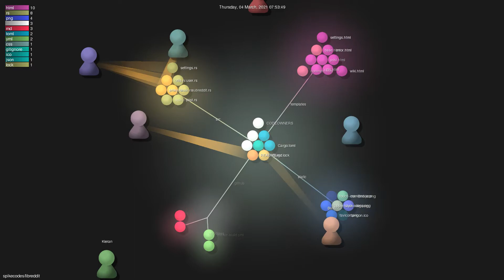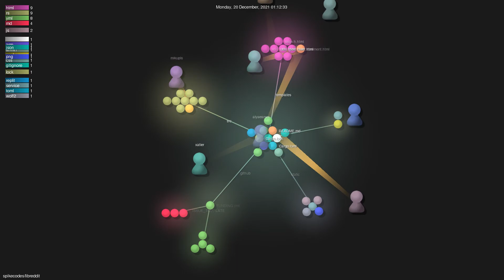spikecodes/libreddit - Gource visualisation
Author: spikecodes
Repo: libreddit

Description: Private front-end for Reddit
Starred: 2146
Forked: 90
Watching: 19
Total commits: 688
Initial commit: Sun Oct 25 13:25:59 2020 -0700
Total number of files: 53